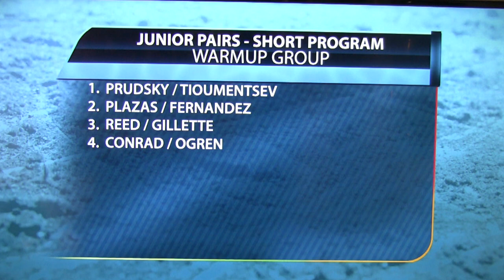Vale and Max Short Program 2021 Las Vegas Championship